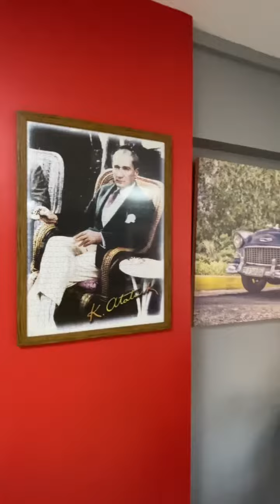Usta Adanalılar Çanakkale Kepez Şubesi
Merhabaa! Bugün Usta Adanalılar Çanakkale Kepez Şubesi’ndeyiz. Mükemmel tatların buluştuğu menüsü ile açık ve kapalı oturma alanları da mevcut. Güler yüzlü ve samimi personelleri sizlere Adana mutfağının lezzetini Çanakkale’de sunuyorlar. Mutlaka bu lezzetleri tatmanızı öneririmm! 🤗

Konum: Çanakkale Yeni Hastane mevkiinde, Usta Adanalılar Kepez Şubesi olarak bulabilirsiniz.

Rota Onyedi | “Çanakkale’nin Yeni Nesil Medyası”

🧭 Yeniliği keşfetmek için takipte kalın!